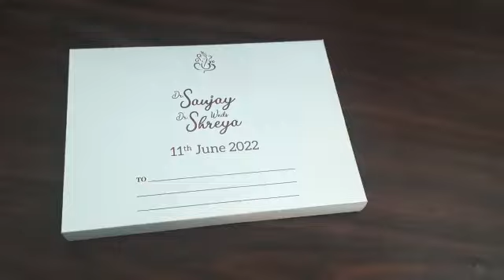Pop up book style Wedding invitation card for functions like mehndi haldi phere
To purchase a single 3D Pop Up card anywhere across India :